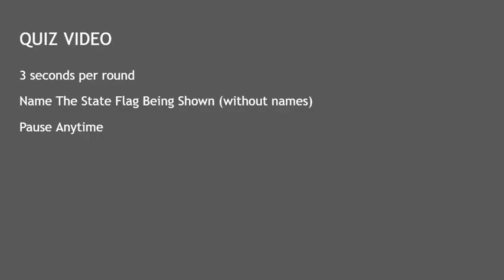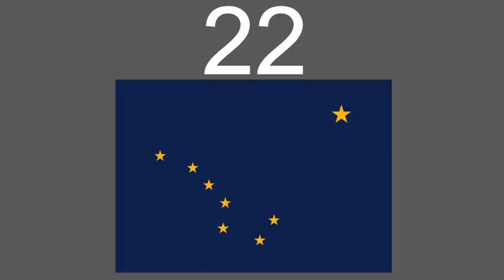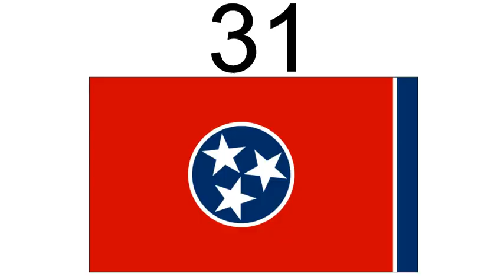US State Flag Quiz